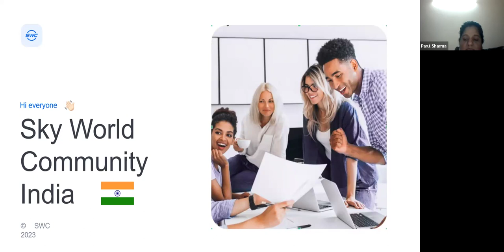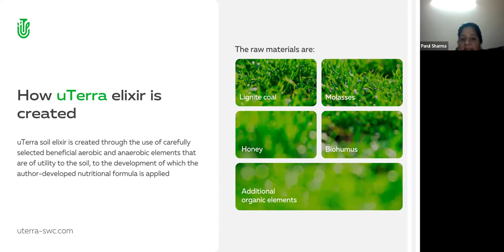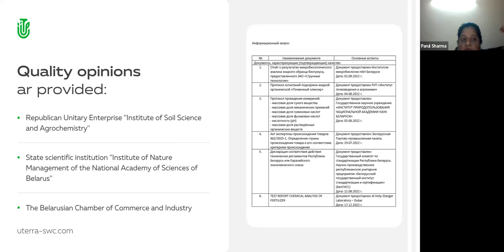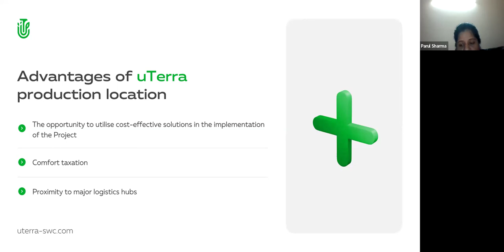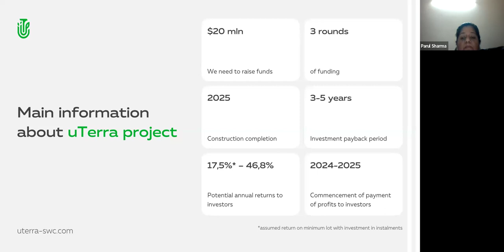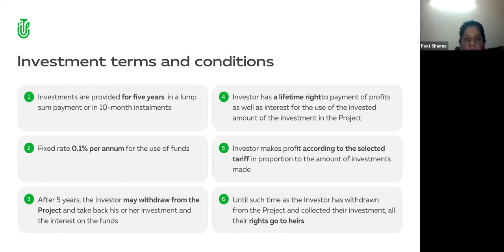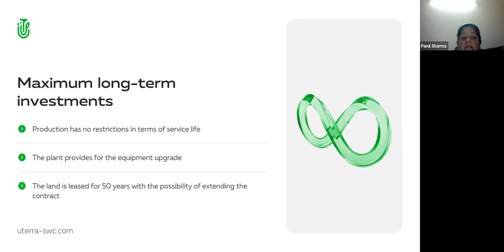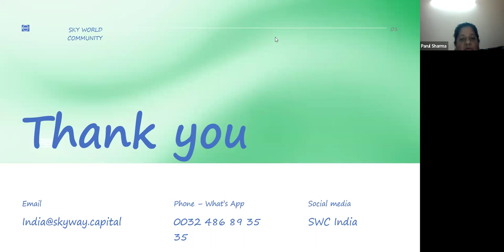24.04.2024, 18:00 МСК (8:30 PM India) Parul Sharma, английский язык, Презентация "uTerra"